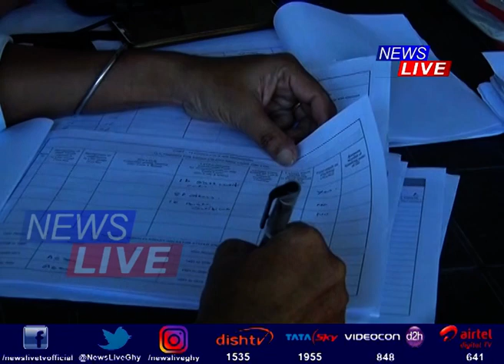NRCৰ ১৬০০ কোটি টকীয়া কেলেংকাৰি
NRCৰ ১৬০০ কোটি টকীয়া কেলেংকাৰিৰ তদন্ত কৰিব চৰকাৰে